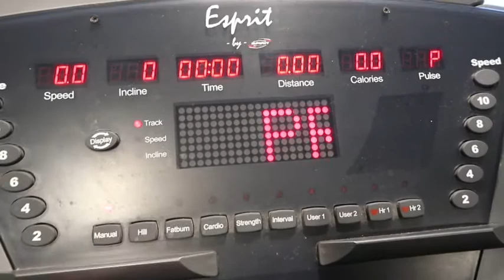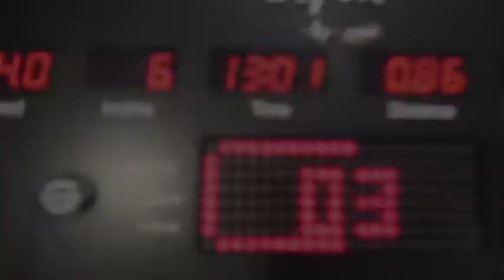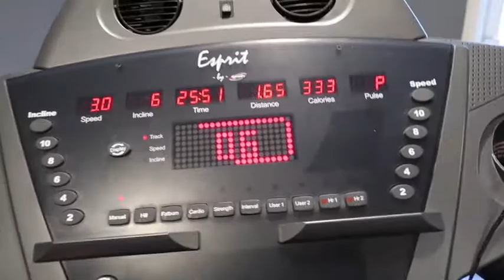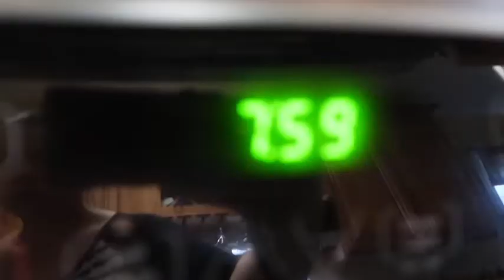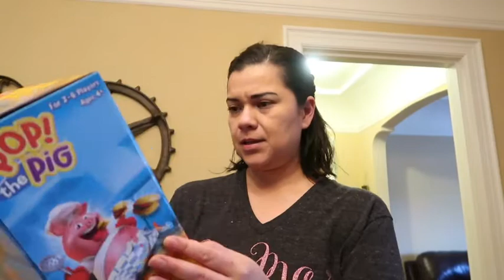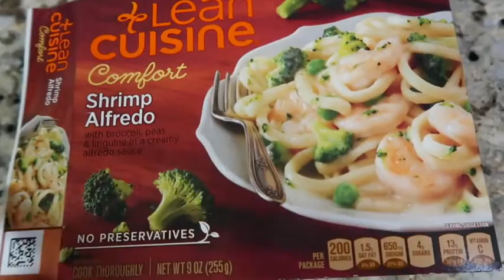Vlog #225 | Working Out Again | Lets End 2017 Right | Target Package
Hi Guys

Felt so good to get on the treadmill again. I hope I can inspire you not to give up. If I can do this you can. Lets do this the right way. Stay healthy!